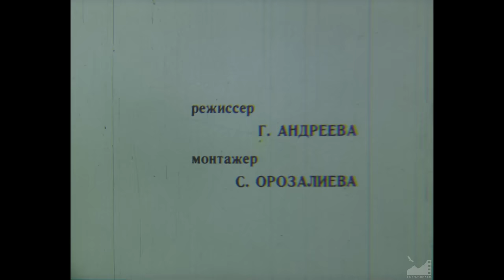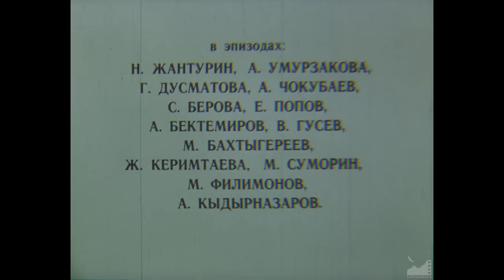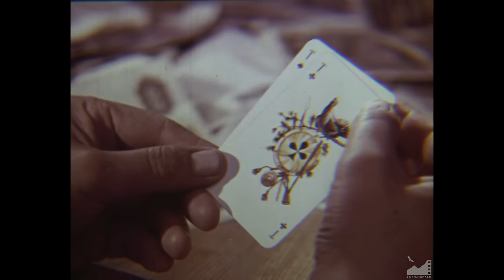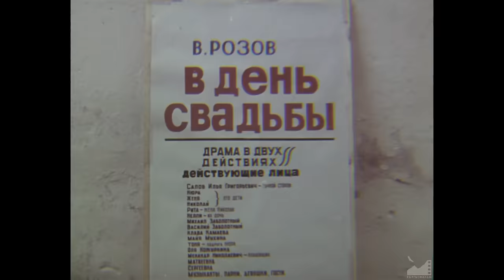Провинциальный роман (1981) реж. Мелис Убукеев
ПРОВИНЦИАЛЬНЫЙ РОМАН (1981)

Авторы сценария: Аркадий Ваксберг, Мелис Убукеев
Режиссер-постановщик: Мелис Убукеев
Оператор-постановщик: Константин Орозалиев
Художник-постановщик: Виктор Тихоненко
Композитор: А. Журбин
Звукооператор-музоформитель: Осмонкул Абдибаитов
Монтажер: Светлана Орозалиева
Художник по костюмам: Муса Абдиев
Художник по гриму: Т. Адамчо
Редактор: Асан Шершенов
Директор: Е. Ефимович

В ролях:
Гуля ... Венера Ибрагимова
Муратов ... Талгат Нигматулин
Темир ... Советбек Джумадылов
Роза ... Светлана Нарбаева
Эркин ... Куман Тастанбеков
Назар-младший - Кайсар Боронбаев